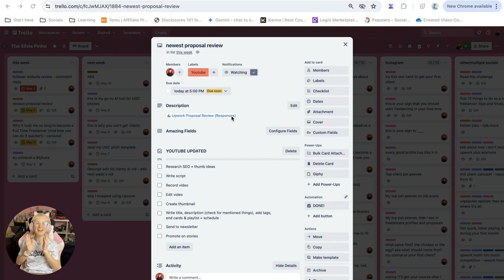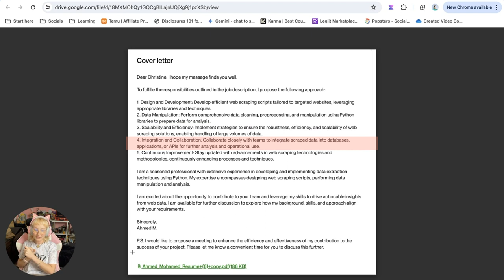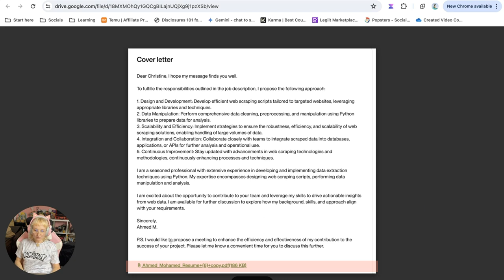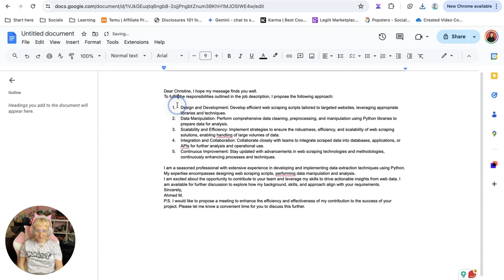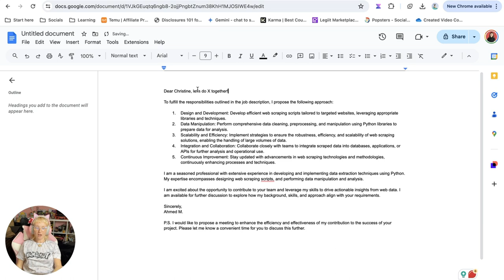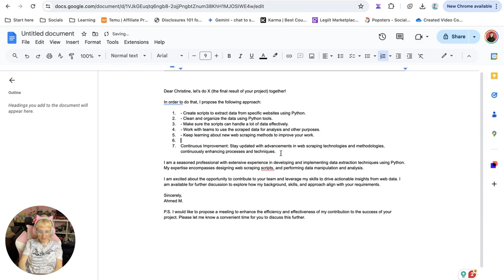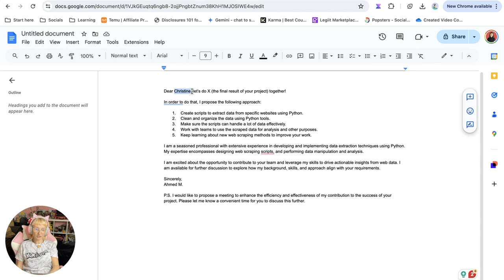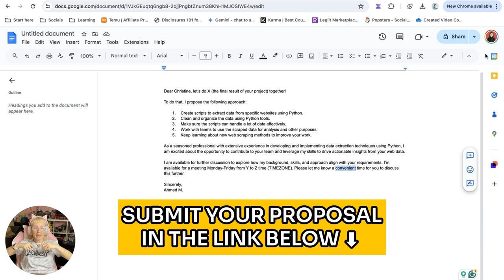reviewing subscriber proposals...again? 😱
Hadn't done this in a while, but here I am, reviewing subscriber proposals again!

Tools I ❤️:
Social Media Management Road Map (the best course for social media managers)